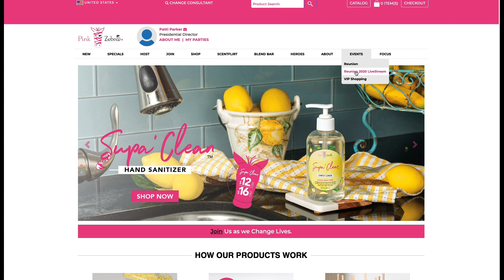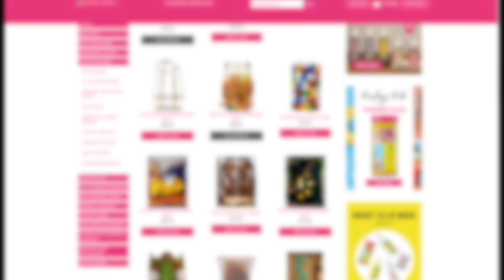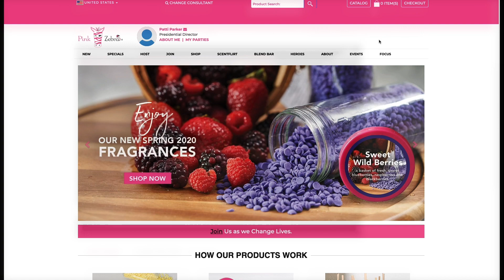Hometown Reunion 2020: How To Shop